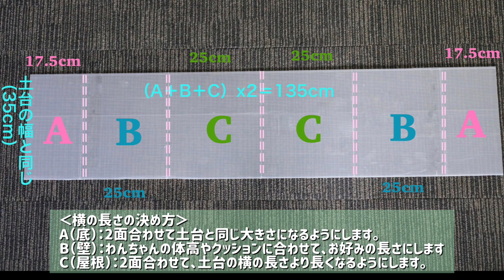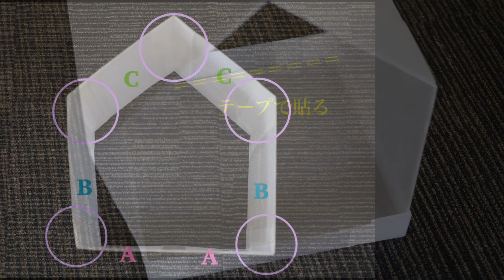【プラダンDIY】室内用の犬小屋の作り方。DIY初心者におすすめの安価でおしゃれなハウス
軽くて丈夫なプラダンを使って、わんちゃんのハウスを作りませんか？風通しが良くなるように作っているので、エアコンを使用する季節には風よけにもなります。狭いところが好きなわんちゃんには小さめに、暗いところが好きなわんちゃんにはカーテンをつけてなど、うちの子に合わせて是非作ってみてください♪